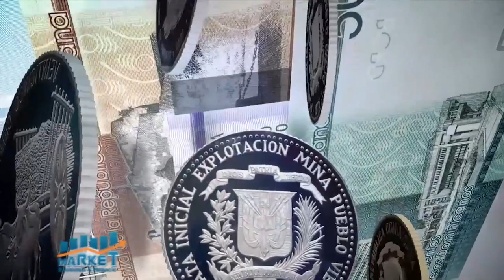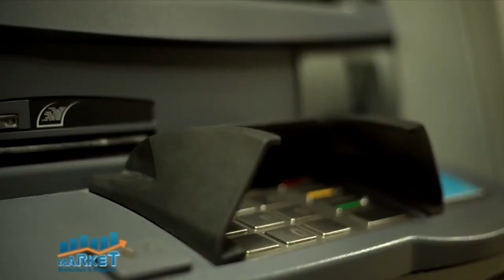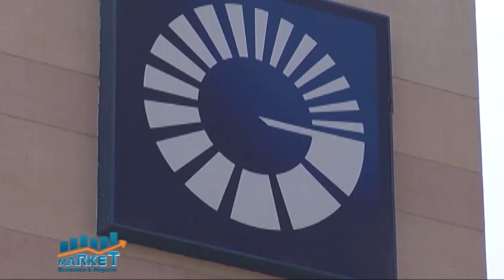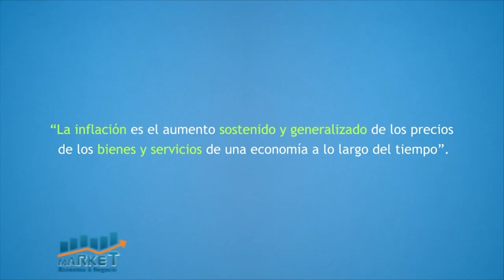Market, Economia y Negocio, 15 enero 2021, B-1